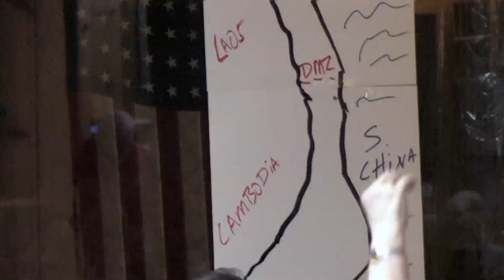Metropolitan Milwaukee Military Historians meeting - Monday, April 18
Three local Vietnam War combat veterans were the featured speakers at this month’s Metropolitan Milwaukee Military Historians meeting on Monday, April 18 at the Rose-Harms American Legion Post.

The speakers: Al Richards, Ralph Beck, and Dick Lallensack.

- Al Richards, a twice-wounded Purple Heart Ninth U.S. Army Division veteran who fought in the Mekong River Delta 1967.
- Ralph Beck, a U.S. Marine Corps veteran and defender of the besieged outpost of Khe Sanh in 1968.
- Dick Lallensack, who served the country with the U.S. Army 101st Airborne from 1970 to 1971. Attendees will be able to ask questions about the men’s experiences.